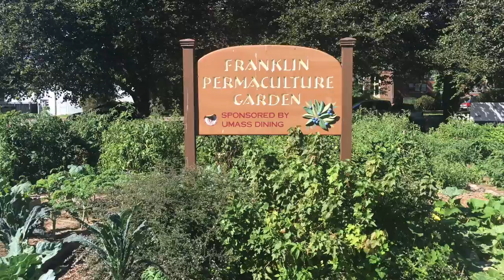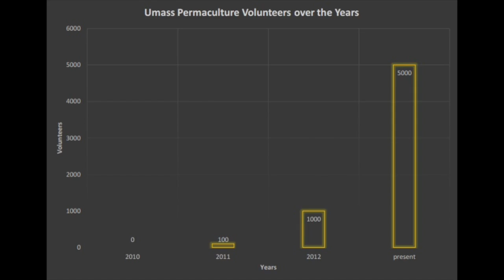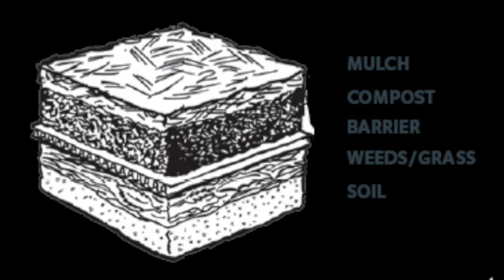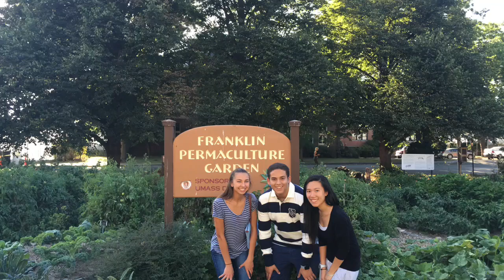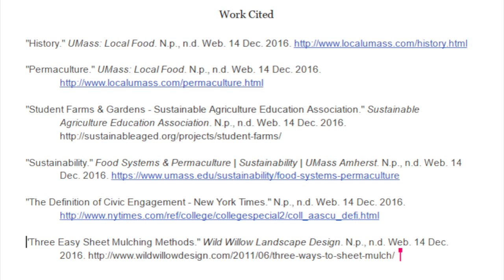RAP civic engagement documentary film - Blue Man Group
This video is about RAP civic engagement documentary film